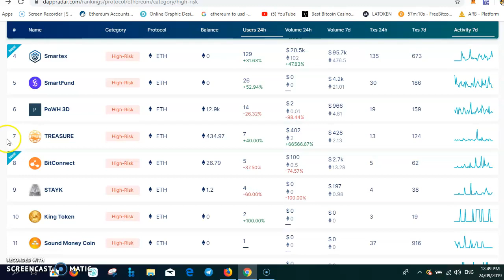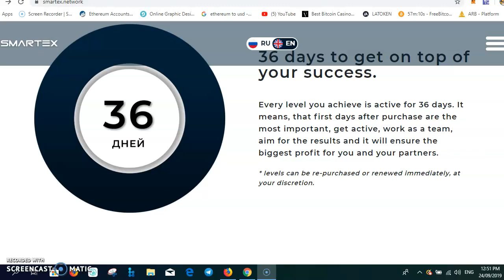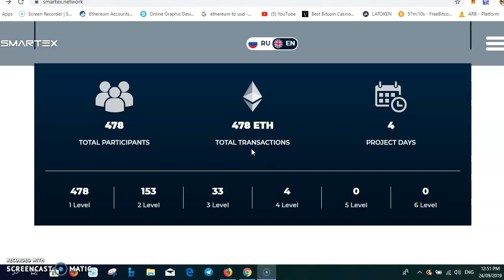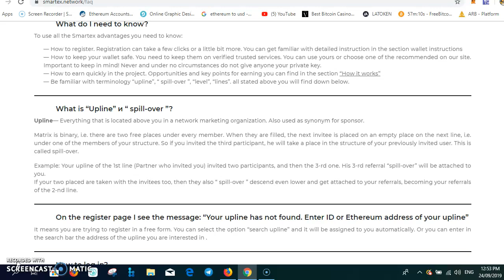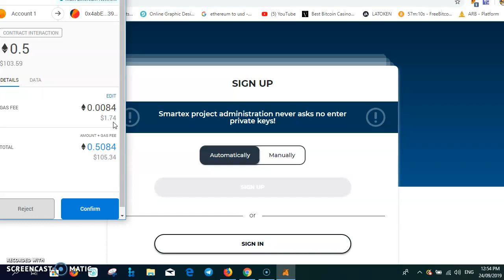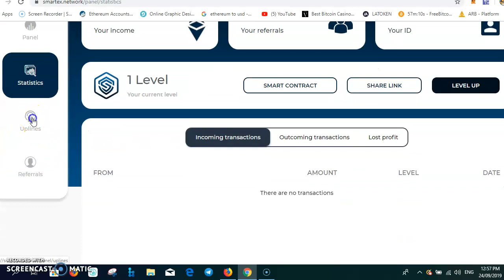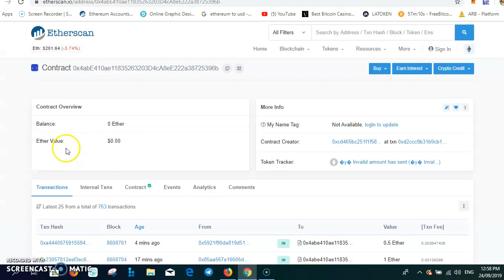⚜️SMARTEX the CRYPTOHANDS KILLER! Dont miss your chance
SMARTEX - The fastest Ethereum smart contract! Want to earn every 36 days 157.5 ETH? Then Smartex is for you !!!
I WILL MAKE SUCH SITE AS A GIFT TO ALL PARTNERS